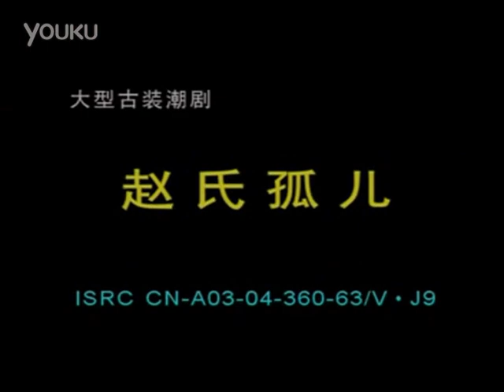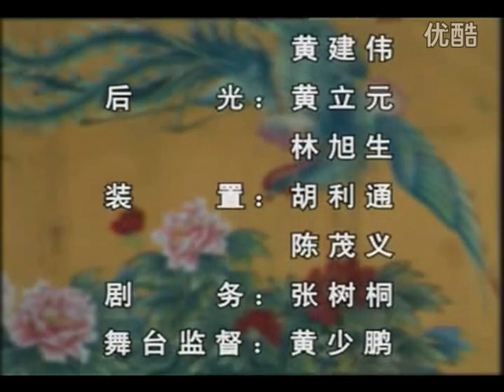潮剧 《赵氏孤儿》 广东潮剧院一团 (Teochew Opera 潮剧 งิ้วแต้จิ๋ว)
潮剧《赵氏孤儿》改编创作于上世纪八十年代，主要讲述春秋时期晋国，赵氏一家三百余口被奸贼屠岸贾所害，围绕着赵氏孤儿的生死存亡，程婴与公孙杵臼毅然共商苦计，一易亲儿以代赵孤，一舍生命冒认“藏孤”之罪，并由程婴出首告发。屠岸贾果然信以为真，杀了杵臼和假孤。程婴则由此得到信任，带同赵氏孤儿，寄居屠岸府中，苦心抚育。至16年后，遂痛诉前情，使孤儿大彻大悟，灭了权奸，报了家仇，孤儿母子喜庆团圆。

由广东潮剧院一团优秀青年演员林武燕、林燕云领衔演出此经典剧目。

更多(More)：
听潮剧